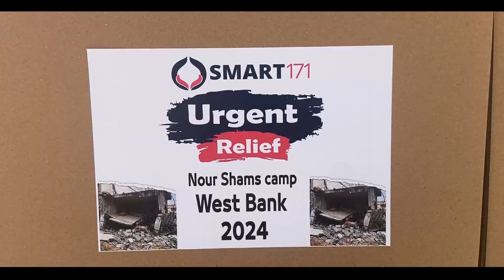[Video Penyaluran] - FOOD BASKET - TEPI BARAT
Titipanmu telah kami sampaikan.
Terima kasih yang sebesar-besarnya kepada semua donatur yang telah berkontribusi. Tanpa dukungan Anda, program ini tidak akan terlaksana. Setiap sumbangan, sekecil apa pun, telah membantu meringankan beban banyak keluarga.
Barakallahu fiikum!